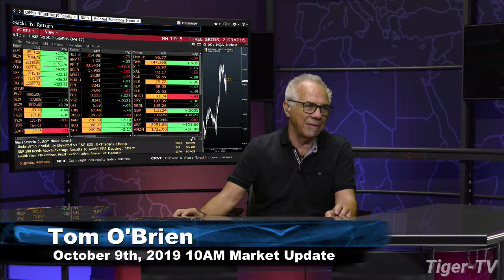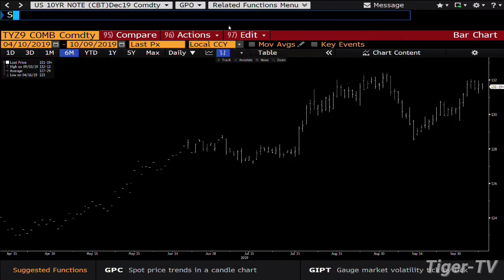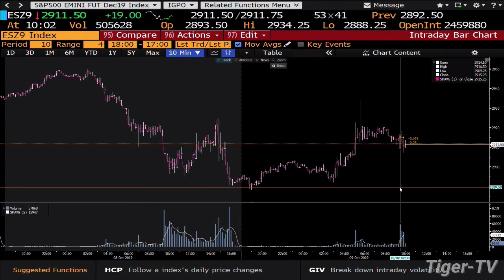October 9th, 2019 - 10AM ET Market Update on TFNN